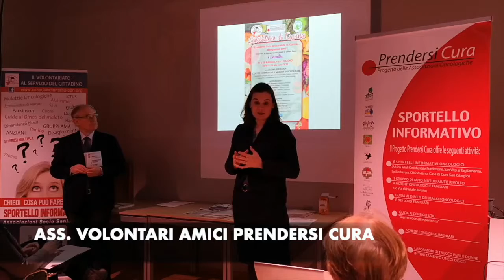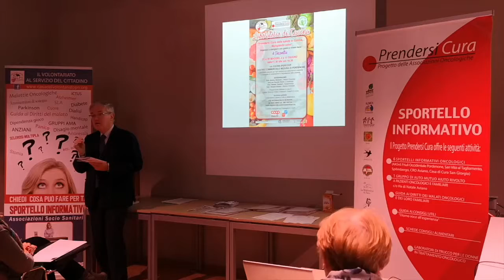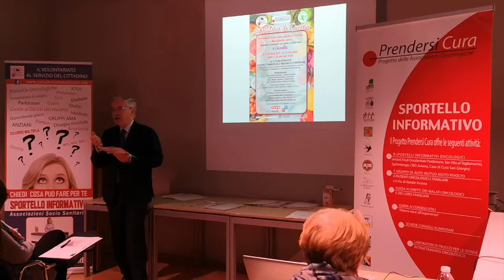MOMENTI SALIENTI Laboratorio di cucina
“Prendersi Cura della salute in Cucina…
…Mangiando sano”
Imparare a mangiare con gusto e vivere bene